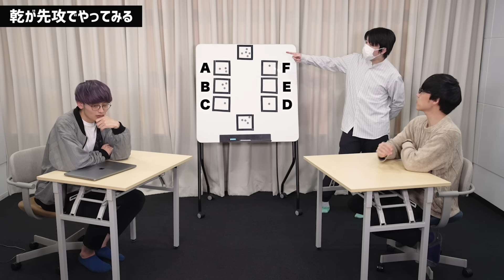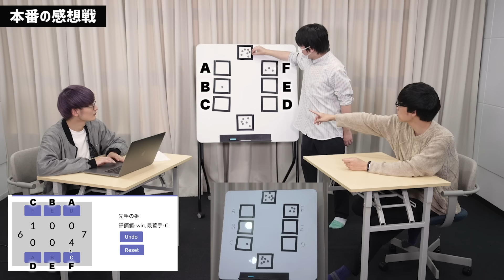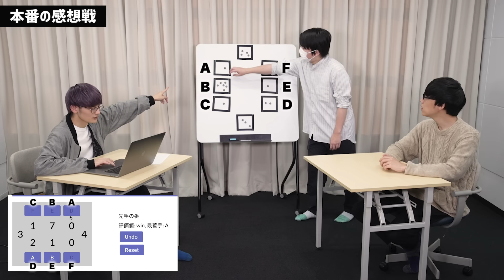先手必勝のゲームならさすがにパズル王に勝てるはず【乾負けるな！】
鶴崎が作ったマンカラシミュレーターはこちら！